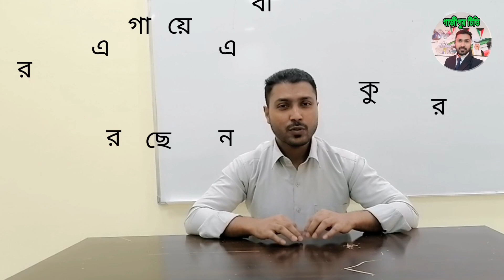অতীতের কথাগুলাে পুরনাে স্মৃতিগুলাে মনে মনে রাইখো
অতীতের কথাগুলাে পুরনাে স্মৃতিগুলাে মনে মনে রাইখাে শিল্পী মনির হোসেন

Please Stay with me by liking my video.